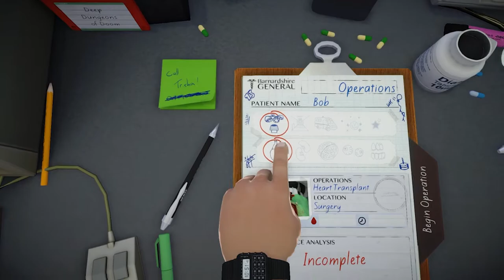Mason is the worst doctor!